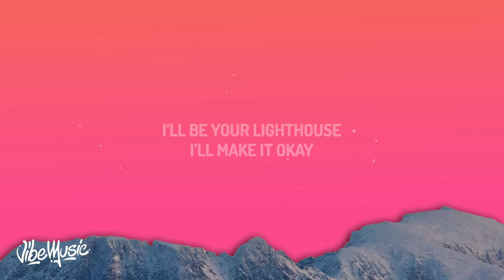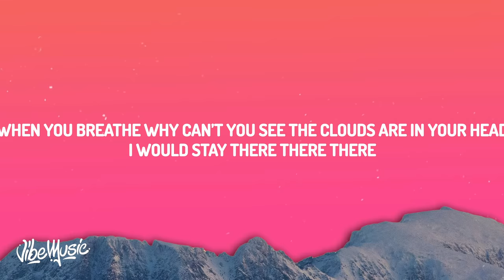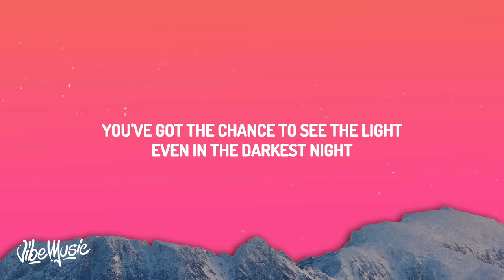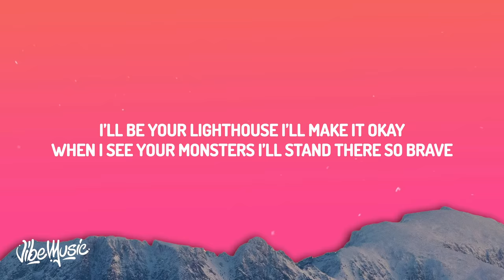Katie Sky - Monsters (Lyrics)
♫ Katie Sky - Monsters

(Lyrics):
[Chorus]